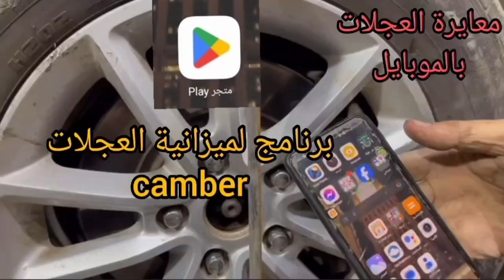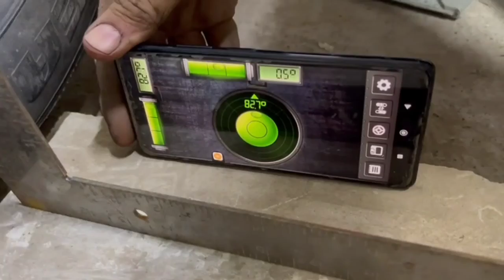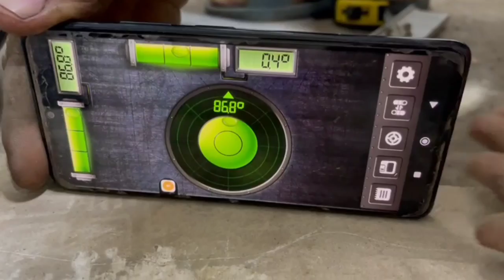برنامج لميزانية عجلات السيارة camber الميل العمودي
كيف توازن  ميل العجلات  camber للسيارة بواسطة برنامج في الموبايل ..وبنفسك وفي البيت

رابط التطبيق